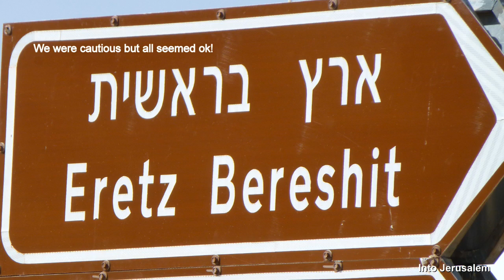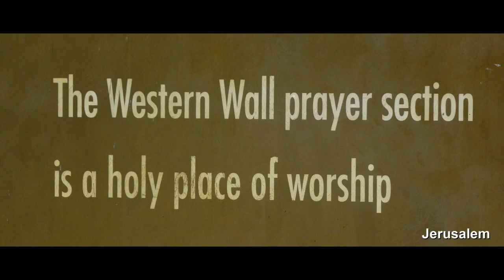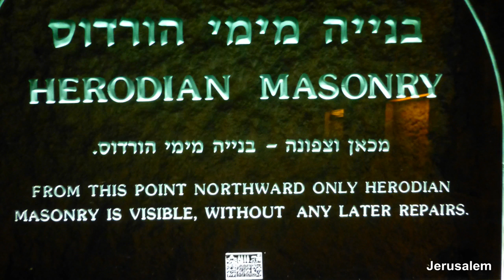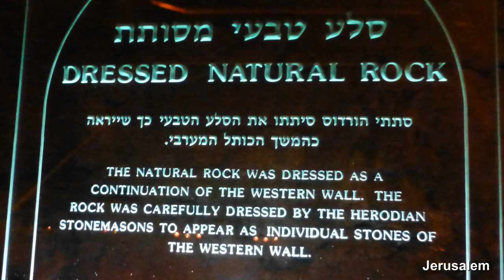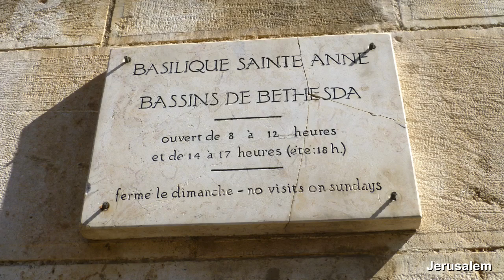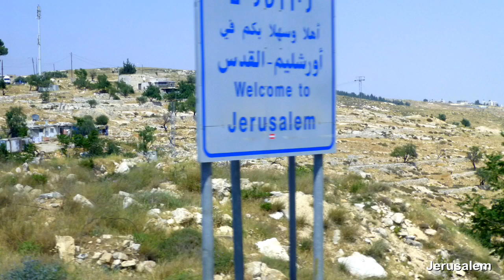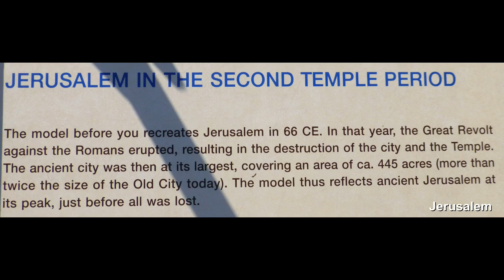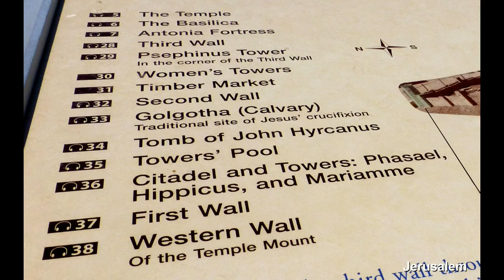Jerusalem Photos Day 1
Sarah & I (Peter) went on the "Exodus Tour" of Egypt, Jordan & Israel through Pilgrim Tours in May 2013. Here are some of our photos of Jerusalem.